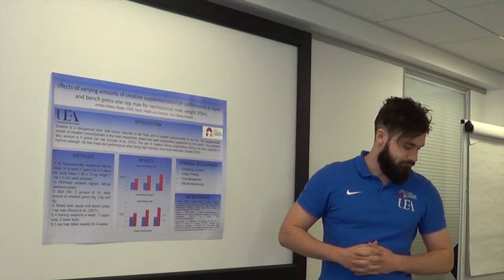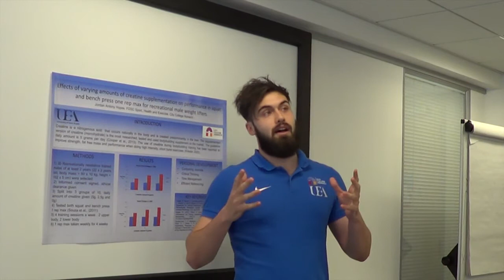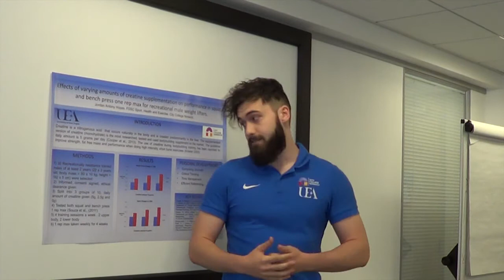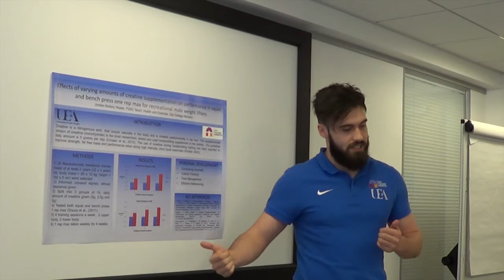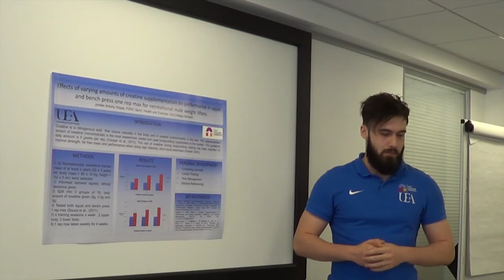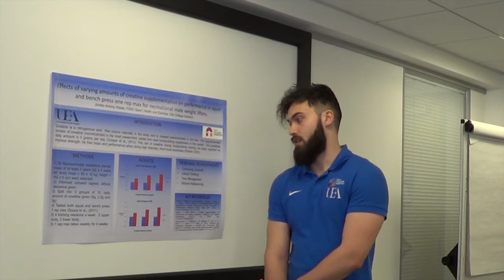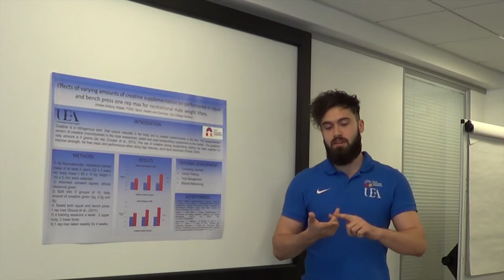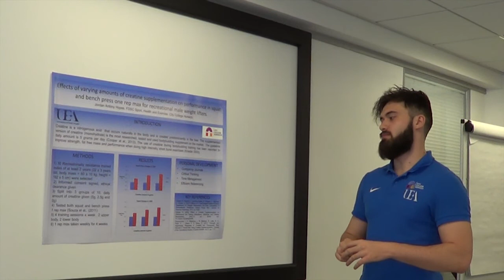Effects Of Creatine On Performance In The Gym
This is my second year Sports Science degree presentation at the UEA/City College Norwich, on the "Effects varying amounts of Creatine has on performance". This is a "practice dissertation" and all results are hypothetical, but backed up by previous scientific research. I can now confirm this presentation recieved a grading of 73% which is a First at degree level.